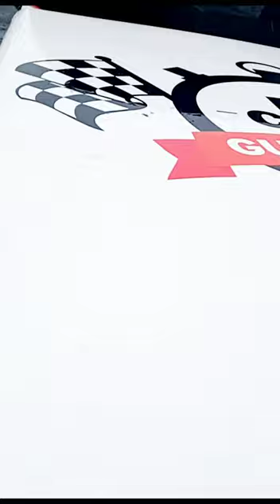GREASE MONKEY oil changes y more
Grease Monkey International, Inc. is an independent American franchisor of automotive service centers offering oil changes, preventive maintenance, and other car care services.

Grease Monkey International, Inc.
GMI 2c Logo BlackTag May2011.jpg
The 2015-present logo
Type
Privately
Industry
Automotive Services
Founded
1978
Headquarters
Denver, Colorado, U.S.
Number of locations
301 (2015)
Key people
John B. Adams
President/CEO

Initially, Grease Monkey International, Inc. operated as a subsidiary of Grease Monkey Holding Corporation.[2] On December 31, 2013, Grease Monkey Holding Corporation was merged into Grease Monkey International, with Grease Monkey International being the surviving corporation.

In September 2013 Grease Monkey announced it acquired the assets and franchise contracts of LubePro's International, a 30-store chain of fast lubrication and automotive maintenance centers located in Illinois, Minnesota, Tennessee and Wisconsin.[3]

Grease Monkey began offering an EcoPower full service oil change in 2007 at participating locations. In April 2012, The National Oil & Lube News featured Grease Monkey franchisees Roger Bouchard and Champe Granger for their "Going Green" efforts. Celebrating one year of being green, Bouchard and Granger began the green initiatives as a way to give back to their community and provide customers with environmentally-conscious options to maintain their vehicles.[4]